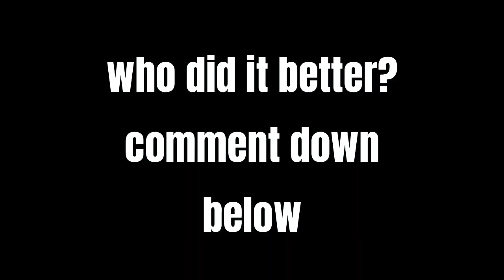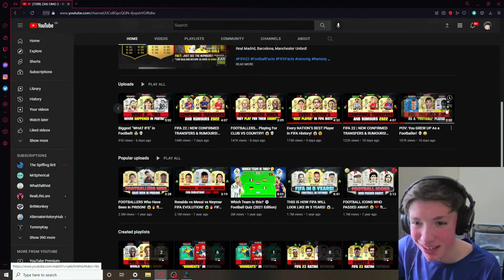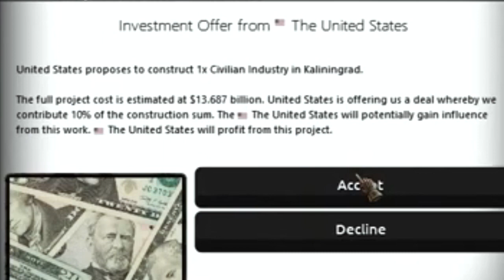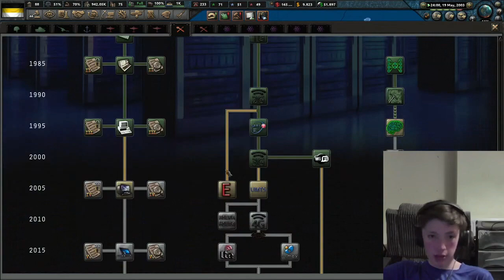[HOI4] Accidently Making Modern Day Fascist Russia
This is a edit from a livestream VOD and in this video we become facist russia and do special millitary operations inside of them to 'liberate' them. Also this video isn't the best timing with the current ukrainian war going on so go support Ukrainian Charities.